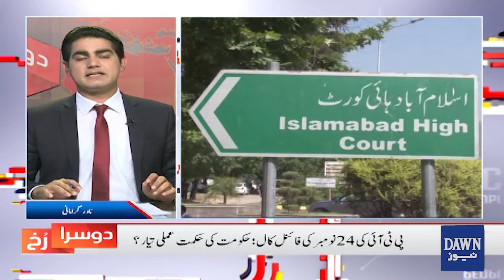Govt Prepares for Showdown: PTI's Nov 24 Protest to be Met with Force?| Doosra Rukh | Dawn News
24 نومبر احتجاج: حکومت کی حکمت عملی تیار؟
حکومت نے پی ٹی آئی کو مذاکرات کی آفر کردی؟